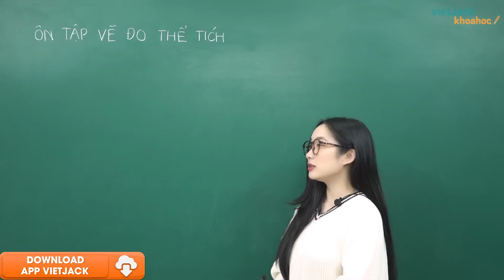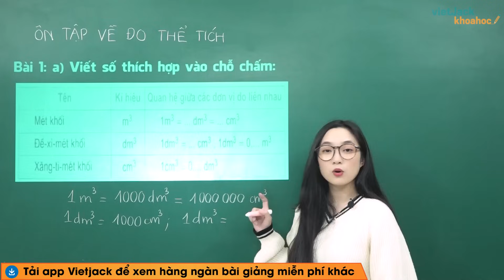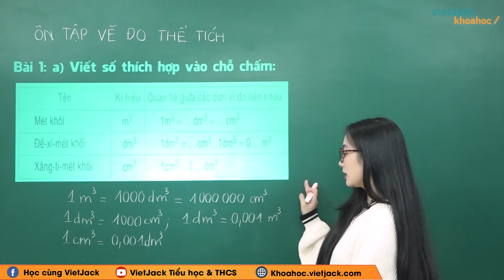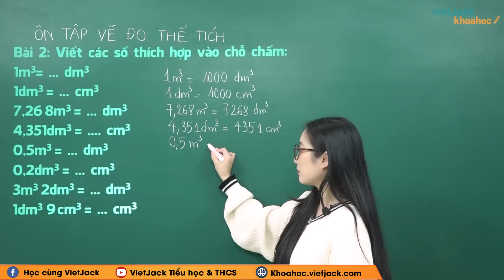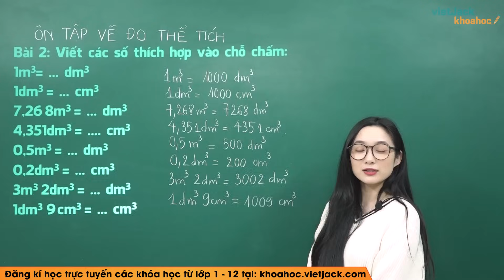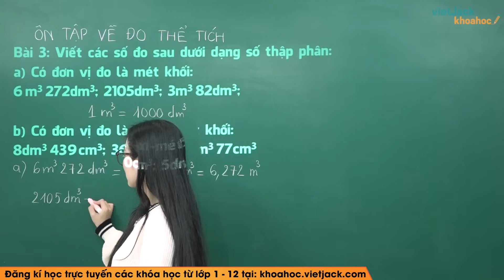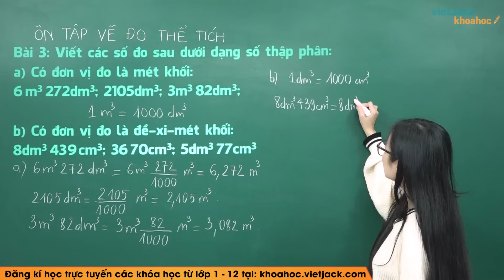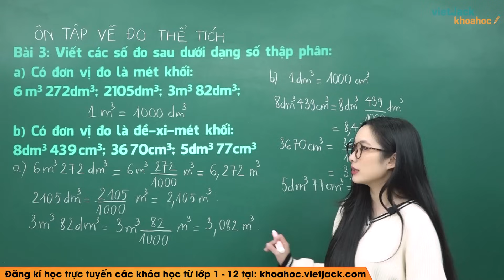Ôn tập về đo thể tích - Toán lớp 5 - Cô Hà Phương (HAY NHẤT)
Toán lớp 5 - Ôn tập về đo thể tích

Ôn tập về đo thể tích là bài học quan trọng trong chương trình Toán lớp 5. Trong bài giảng này, cô sẽ giúp các em tìm hiểu tất cả các kiến thức trọng tâm nhất bài học. Từ đó, các em sẽ giải các dạng bài tập từ cơ bản nhất đến nâng cao. Các em chú ý theo dõi bài học cùng cô nhé !